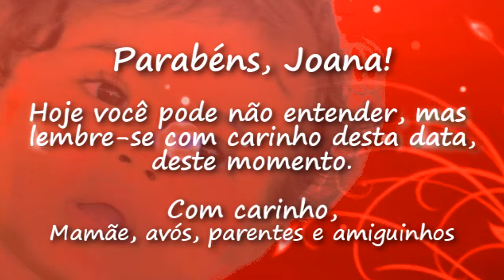AX ESTÚDIO FOTO & VÍDEO - JOANA FLOR - PRIMEIRO ANINHO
Clipe que comemora o primeiro aninho de vida de Joana Flor, festa realizada no salão de festas Festolândia em MAceió, Alagoas no dia 01 de Abril de 2012